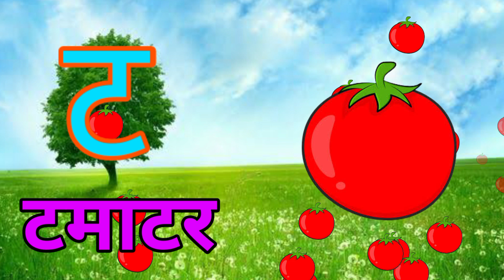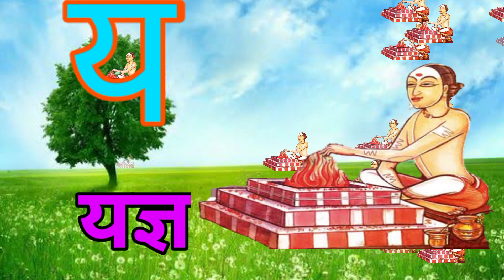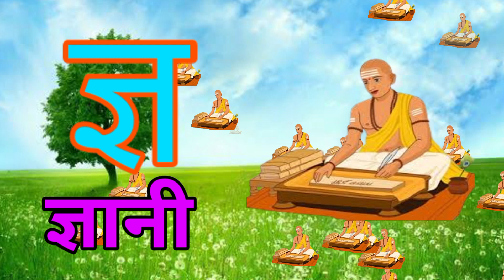अ से अनार,आ से आम,क से कबूतर, हिंदीवर्णमाला,अआइईउऊ,a se anar,K se kabooter हिंदीस्वरब्यंजन@UikidsTV